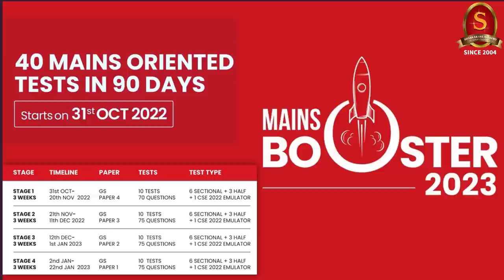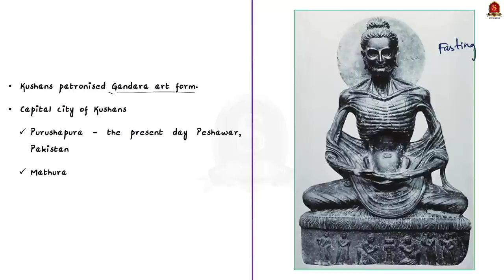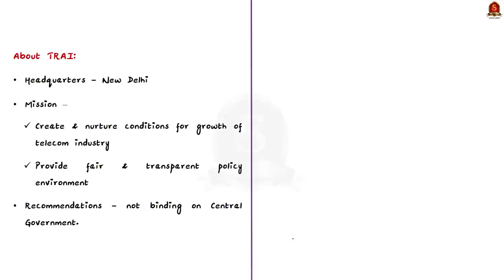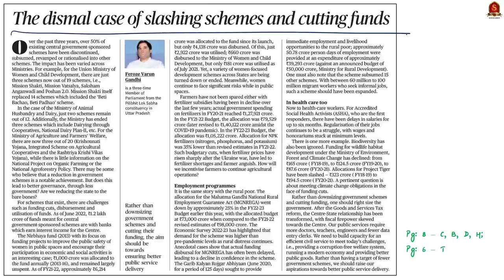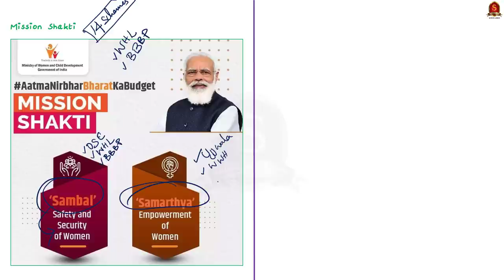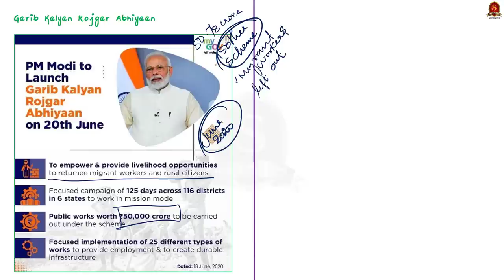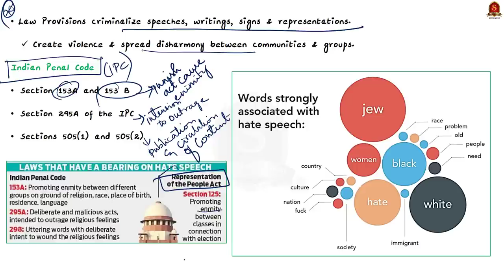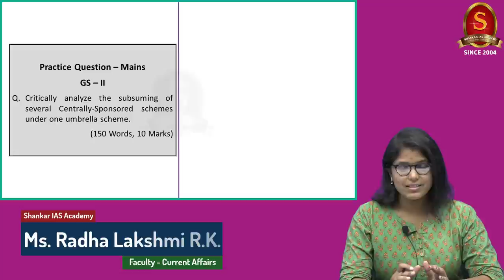The Hindu Daily News Analysis || 28th October 2022 || UPSC Current Affairs || Mains & Prelims '23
Time Stamping
►►Introduction - 00:00
►►List of Topics – 01:47
1. Coinage with images of gods and goddesses dates back to Kushans - 01:55
2. Centre mulls removal of TRAI-related provisions from Bill - 05:35
3. TNPCB to conduct checks till year end to enforce ban on single-use plastics - 09:36
4. The dismal case of slashing schemes and cutting funds (Editorial) - 12:46
5. Azam Khan gets 3 years in prison for hate speech - 22:52
6. Prelims Practice Questions - 27:22
7. Mains Practice Question - 29:04

Important topics such as StubbleBurning TRAI Kushans TNPCB SingleUsePlastics are vividly discussed in UPSC Civil Services Exam Perspective in this video, with a special Practice cum Revision session in the end.